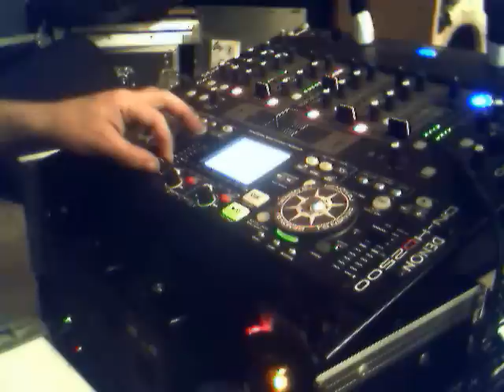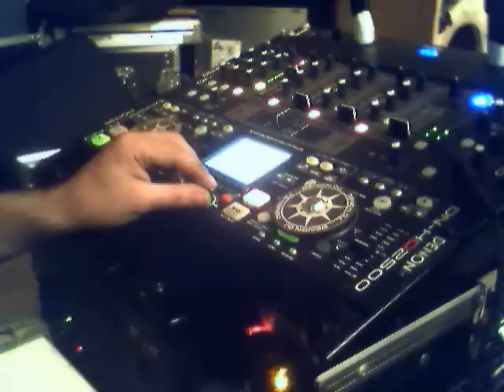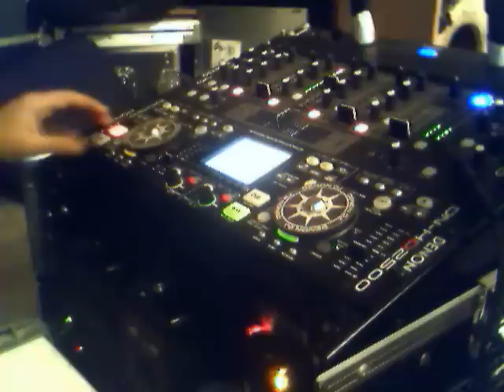Underground 90s mix 2010 DJ FARID (De VENEZUELA) p2.wmv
Parte dos a seguir disfrutando, comenten